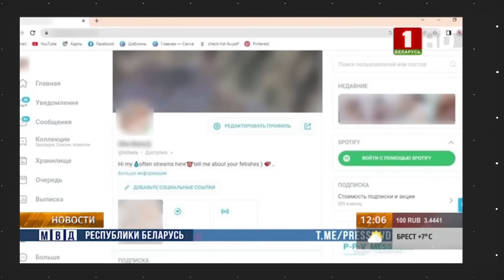Белорусская модель OnlyFans | Интервью с хозяйкой «Порностудии» LoLi Bela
В сети разгорелся скандал с моделью OnlyFans из Белоруссии LoLi Bela. Мы связались с LoLi и задали ей несколько вопросов.